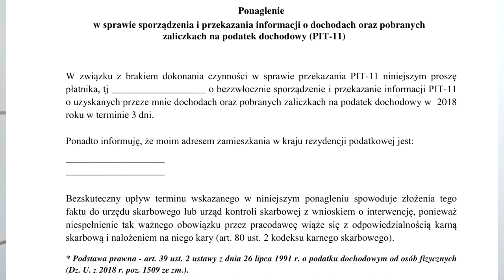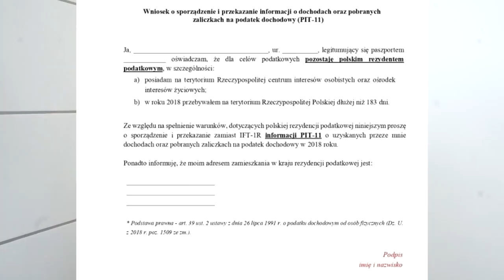ЧТО НУЖНО ЗНАТЬ О НАЛОГАХ В ПОЛЬШЕ 2019 г.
КАК ОФОРМИТЬ ПРОПИСКУ И PESEL В ПОЛЬШЕ? КАК ЗАПОЛНИТЬ WNIOSEK НА ПОЛУЧЕНИЕ PESEL?

Проверить свои налоги можно на сайте podatki.gov.pl

Для получения Песель( устава правна):
Podstawa prawna  для взрослых:

Paragraf 8 (некоторые добавляют параграфы 4, 5), ust. 1 - Rozporządzenie Ministra Administracji i Cyfryzacji z dnia 5 października 2016 r. w sprawie zasad potwierdzania, przedłużania ważności, unieważniania oraz wykorzystania profilu zaufanego elektronicznej platformy usług administracji publicznej.

Для детей до 3ех лет:
"USTAWA Z DNIA 4 LUTEGO 2011 R. O OPIECE NAD DZIEĆMI W WIEKU DO LAT 3, POZ. 235 ROZDZIAŁ 1, ART. 3A".

Organizacja → Zasięg terytorialny → Ищем свою улицу

WITH LOVE,
OLGA KOLINKO